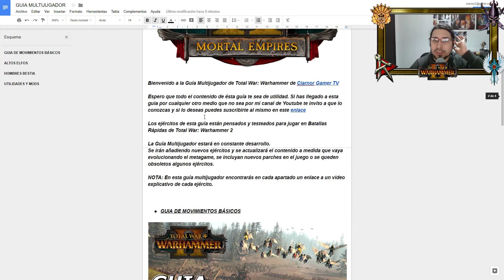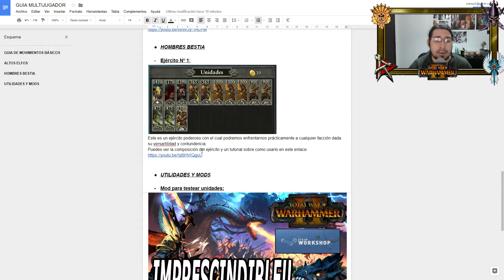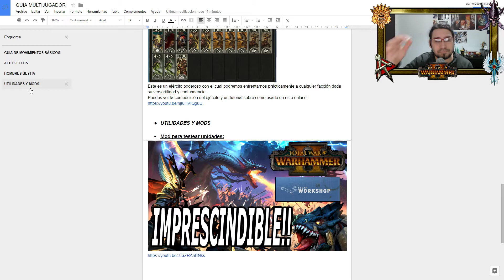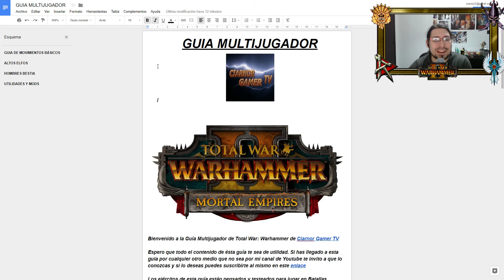Presentación ★ Guia Multijugador ★ Total War: Warhammer 2 Gameplay español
Total War: Warhammer 2 Gameplay español

(Manda tus mensajes para que aparezcan en el stream de manera gratuita)

IMPORTANTE: Comprando tus juegos desde estos enlaces estarás colaborando con el canal